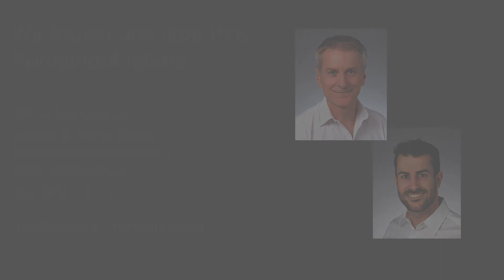Bauernhaus mit Baulandreserve in Freienstein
Stöhr Immobilien Winterthur

Daniel & René Stöhr
Brünnelihöhestrasse 5
8400 Winterthur